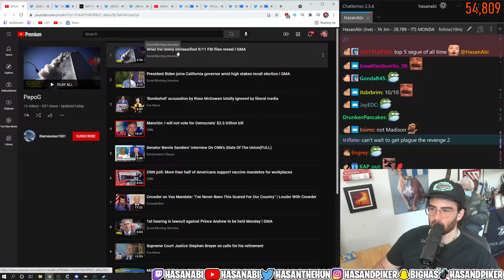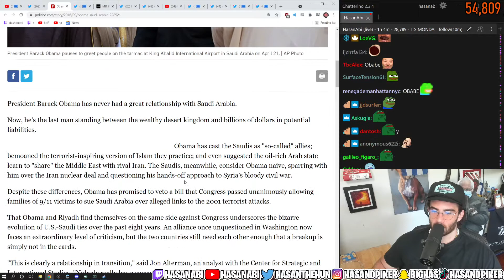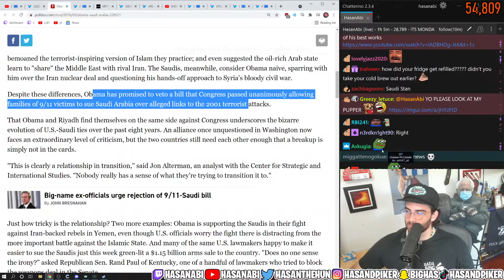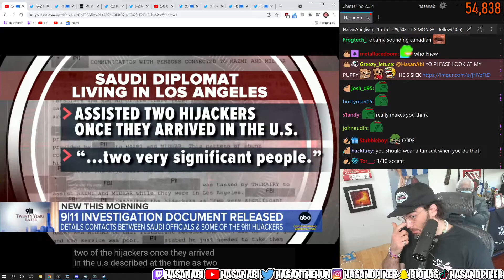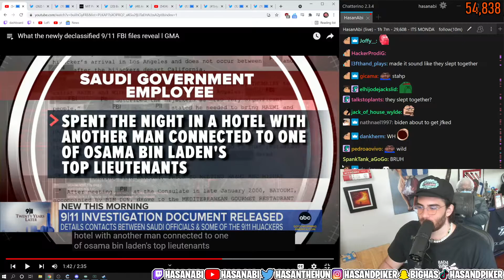Hasanabi Reacts to What the newly declassified 9/11 FBI files reveal l GMA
About:
Hasan Piker is Political Commentator turned Twitch Streamer (#13) known for his Turkish heritage and leftist takes, often speaking on topics like Socialism, Communism, and Marxism (and occasionally 9/11). He often reacts to both political news and entertainment content. He occasionally goes on IRL adventures with the likes of Ludwig, TinaKitten, Sykkuno, Pokimane, and many others. He likes to react to popular media content with his audience as well, such as Jubilee, JCS (Jim Can't Swim), Joe Rogan, WWE, Ben Shapiro, trending twitter posts, and other creative videos. He also co-hosts a podcast, Leftovers, with Ethan Klein of H3H3 fame. He even sometimes plays games like GTA 5 and Dark Souls, and whatever excites him on the PS5, Switch, or PC side of gaming.